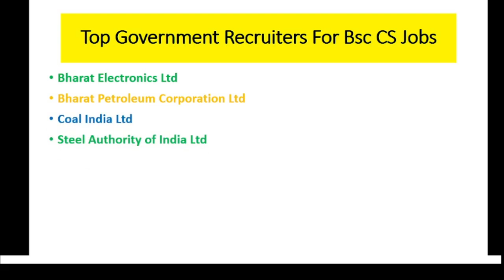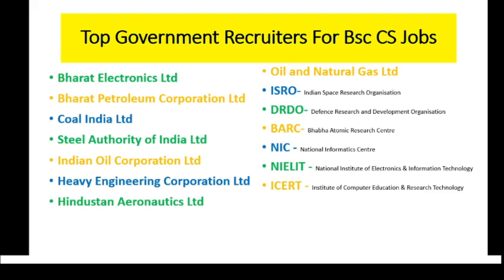Government Jobs after BSc in Computer Science| Jobs after BCS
Different Jobs opportunities after completing BSC in Computer Science.
Source of info Shiksha.com